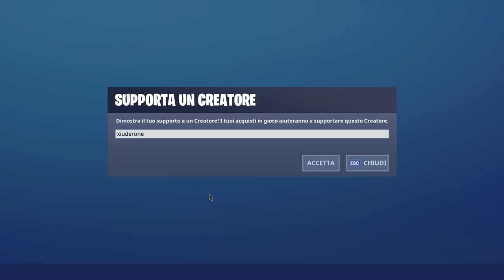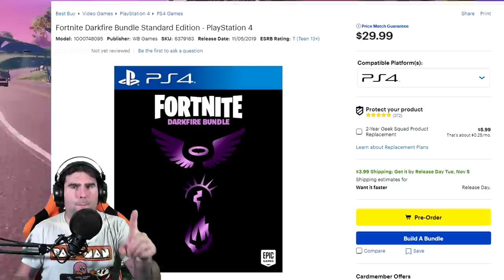GLITCH PER VOLARE CON LA BARCA! + NUOVO BUNDLE FUOCO OSCURO! (FORTNITE STAGIONE 1 CAPITOLO 2)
Dopo soli 2 giorni dall'inizio della STAGIONE 1 di FORTNITE, è STATO SCOPERTO il primo grande GLITCH! SI PUO' VOLARE CON LA BARCA! ECCO COME! Vediamo assieme anche il NUOVO BUNDLE!

BENVENUTO!

➜ Motherboard: MSI Z97M GAMING
➜ GPU: NVIDIA GeForce GTX 970
➜ Cuffie: TRUST GXT 393 MAGNA
➜ Mouse: TRUST GXT 188 LABAN
➜ Tappetino: OMEN Mouse PAD 300
➜ Tastiera: TRUST GXT 890 CADA
➜ Microfono: TRUST GXT 252+ EMITA PLUS
➜ Sedia: AROZZI Torretta Orange
➜ Desk: AROZZI Arena-Green
➜ Webcam: Microsoft Lifecam Studio
➜ Handcam: Microsoft Lifecam HD-3000
➜ Monitor(2x): MSI OptixG24C LED Gaming Monitor 24''

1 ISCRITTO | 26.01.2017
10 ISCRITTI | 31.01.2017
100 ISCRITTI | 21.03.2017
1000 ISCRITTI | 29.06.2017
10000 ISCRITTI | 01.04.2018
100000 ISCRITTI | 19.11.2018